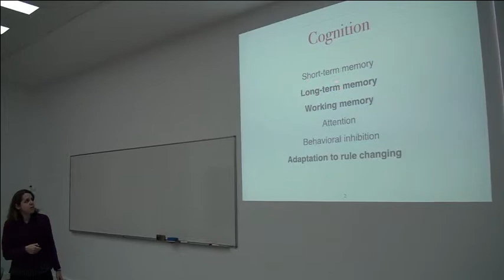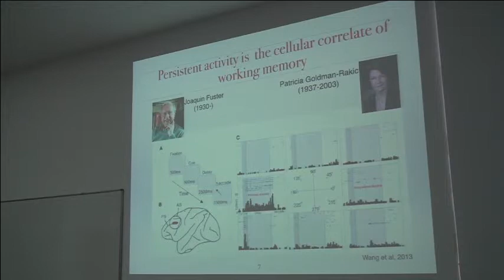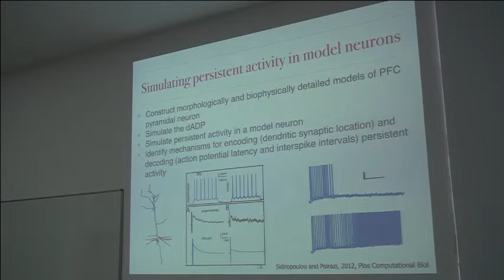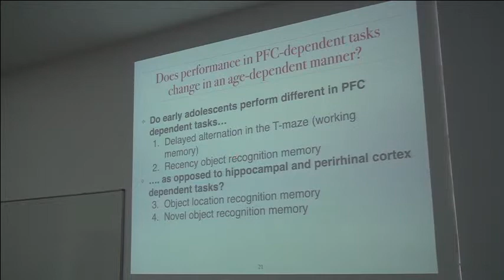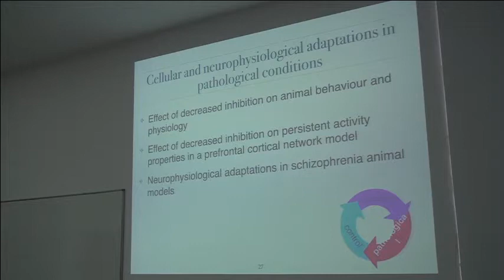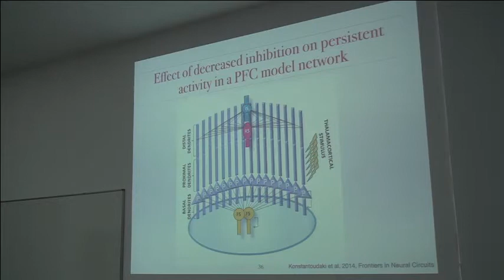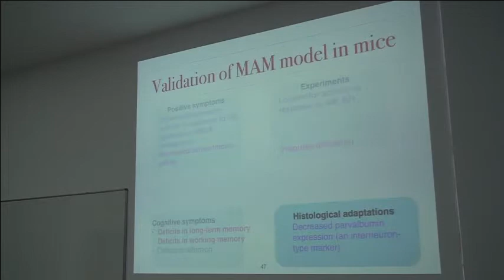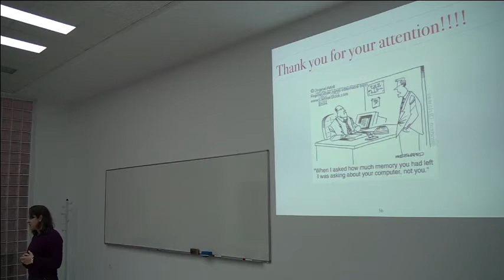IMBB Seminar - Kyriaki SIDIROPOULOU, February 20th 2015 @ 12:00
IMBB SEMINAR

Kyriaki SIDIROPOULOU
Assistant Professor of Neurophysiology
Department of Biology, University of Crete

Title: "Neurophysiological mechanisms of Cognition".

Friday, February 20th 2015 @ 12:00
Seminar Room 1 [FORTH's bldg]

Host: D. Karagogeos